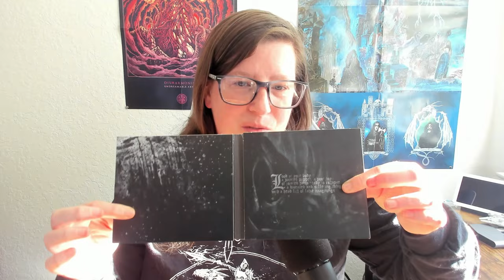Wolves In The Throne Room Tour w/ Blackbraid & Gaerea